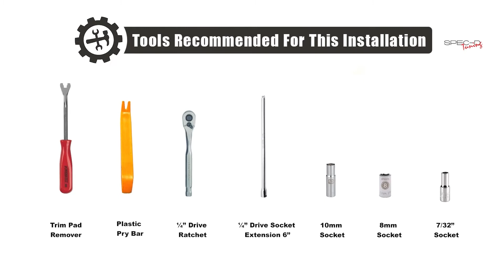Spec-D Sequential Headlights w/ Switchback Ford F150 (2015, 2016, 2017) Demo and DIY Install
These projector headlights are AWESOME! Check out their sequential switchback design that dramatically updates the look of your 2015, 2016 or 2017 Ford F150.  These headlights are a direct fit for F150's without OEM LED or HID headlights and as you can see in this video, are a simple and straightforward install.

Available in 4 different styles, click the drop down on the following link to see the image change with the different styles

Specs & Features

- Sold as a pair - includes both sides
- Projector headlights with LED DRL (Daytime Running Lights) bars/tubes and sequential turn signal lights
- Equipped with switchback function
- Exclusive 2-Style sequential turn signal lightsIncludes H7 high beam and low beam bulbs
- Made by an ISO certified manufacturer using materials that meet or exceed strict OEM requirements
- Professional installation is highly recommended

Fitment Information

2015, 2016, 2017 Ford F-150 models only
Not for models with OEM LED or HID headlights